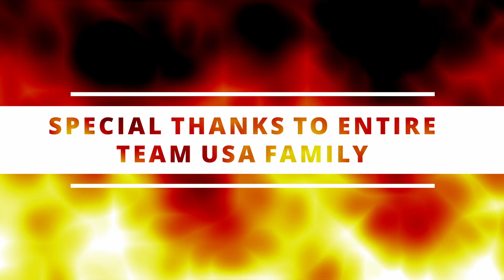My Appreciation to all my Super Chatters || Van Oli || 06112021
My Appreciation to all my Super Chatters || Van Oli

In this video shows my appreciation to my all super chatters for my last premiere video